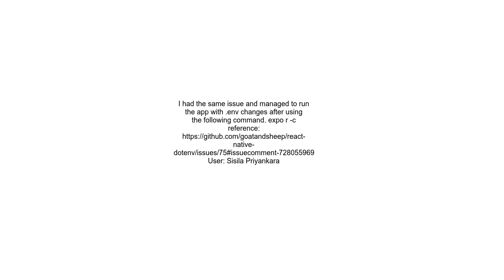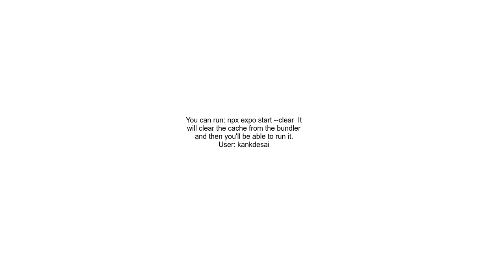Expo application doesn&#39;t get changes in env file